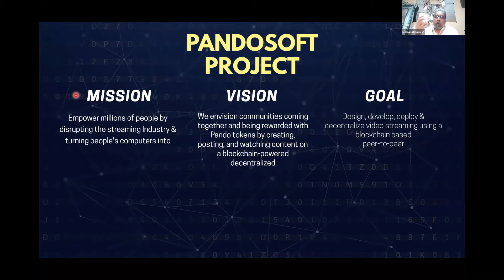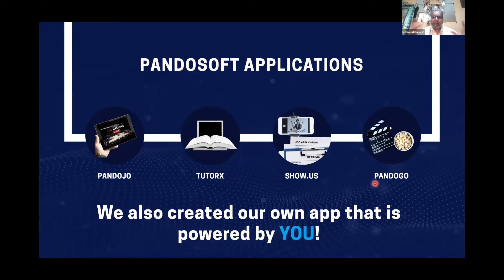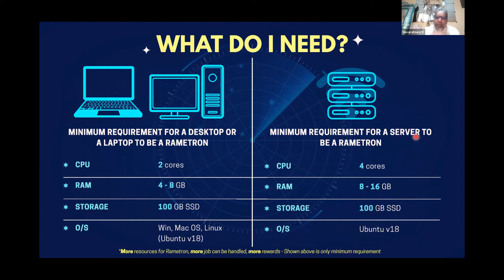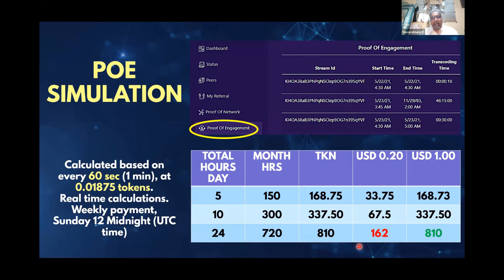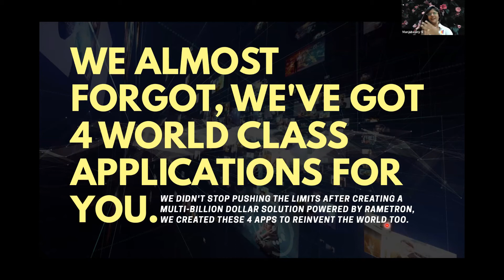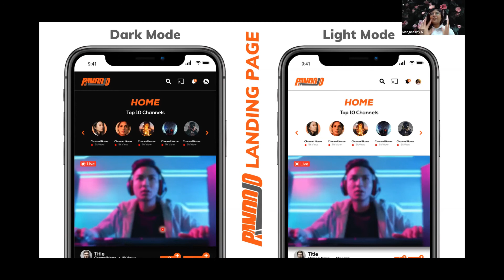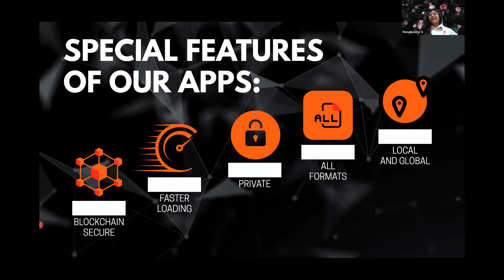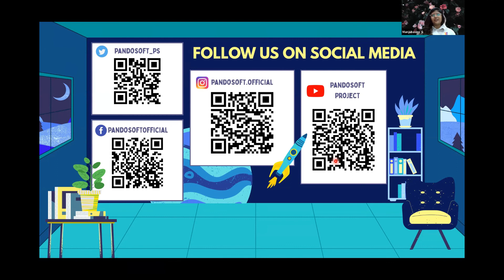Tamil Ep 8 - 25 August 2021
Pandosoft is your one-stop multimodal streaming platform for all sorts of content needs. From streaming movies to serials. Serials to short clips. Talent display to talent acquisition. Online learning to online classes and tuition. Pandosoft is here to help you stream efficiently and cost- effectively. Best part? Get rewards for being part of the community!

Pandosoft – Technology Powered By Community 💻